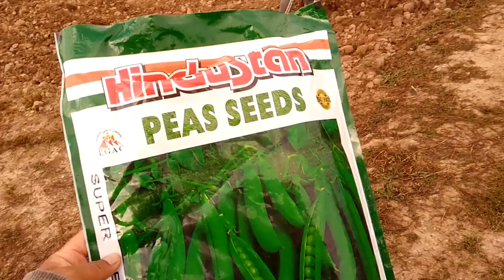hawai-tharak omba (hindustan pea)